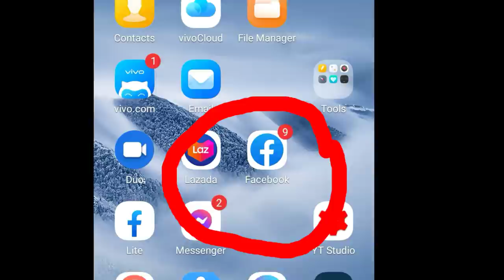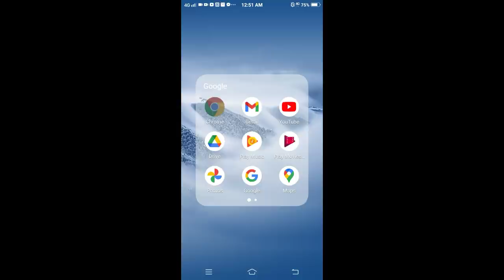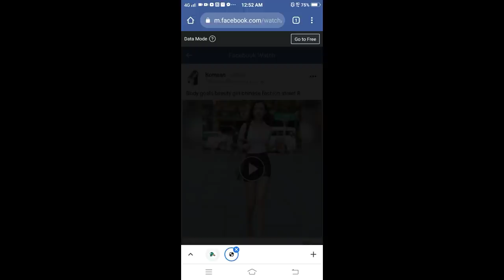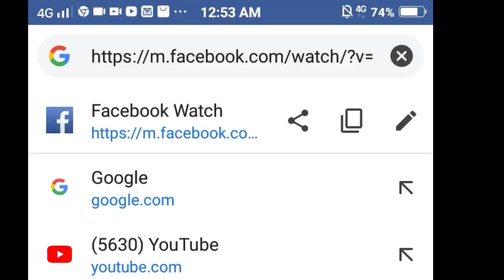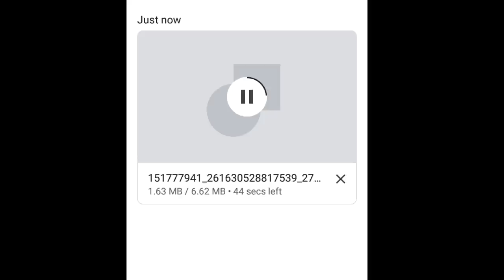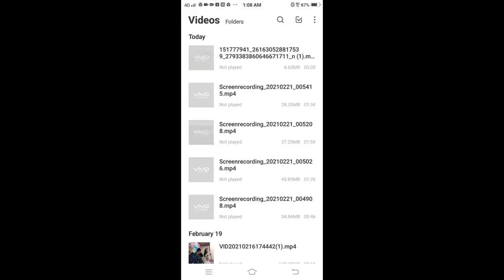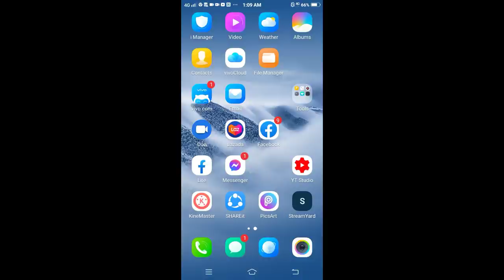How to download video from facebook to google | tutorial 2021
In this video you well know
how to download video basic
from facebook to google

*Download using your phone
*Download direct to your phone